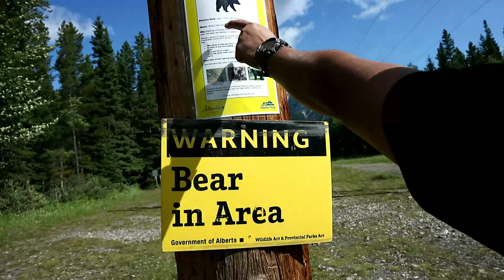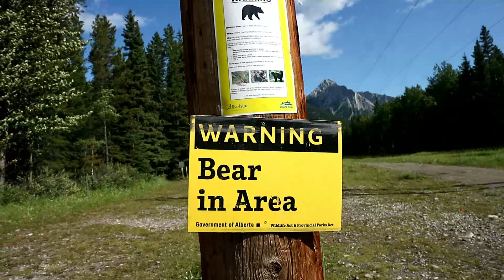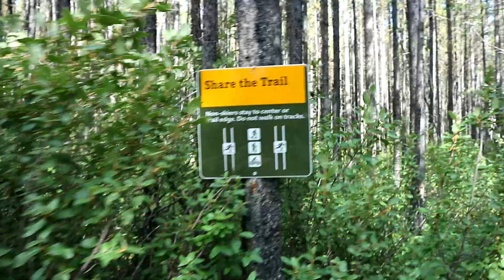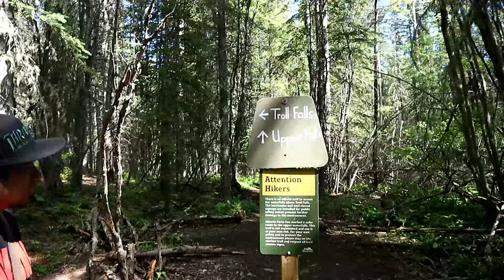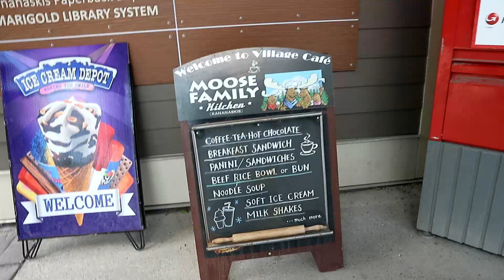HIKE TO TROLL FALLS